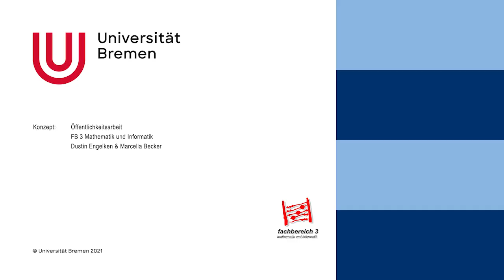Tacheles Jens Rademacher | Universität Bremen / Fachbereich Informatik und Mathematik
Wir möchten Tacheles reden: Der Fachbereich Informatik und Mathematik ist mit ungefähr 380 Mitarbeiter*innen der größte Fachbereich an der Universität Bremen. Einige Mitarbeiter*innen kennt man, einige hat man vielleicht noch nie zu Gesicht bekommen. In der Reihe Tacheles stellen wir einige Mitarbeiter*innen sowie Studierende des Fachbereiches vor. Viel Spaß & Freude beim Schauen!